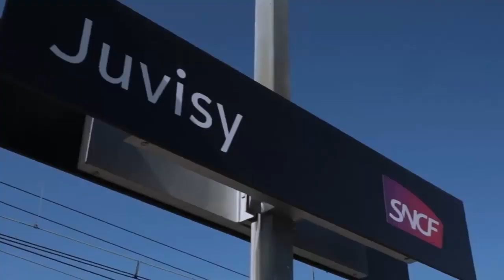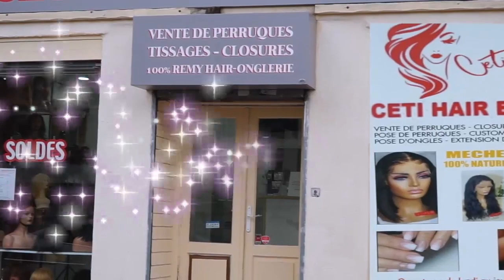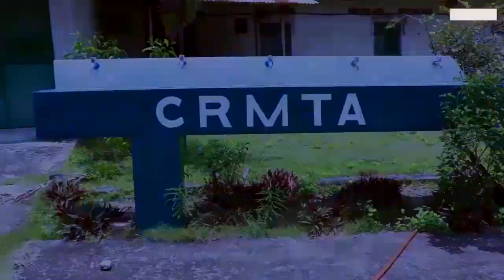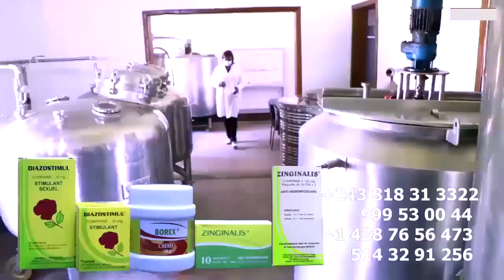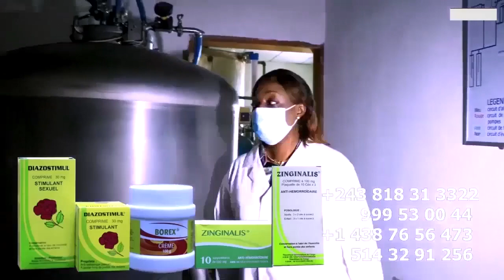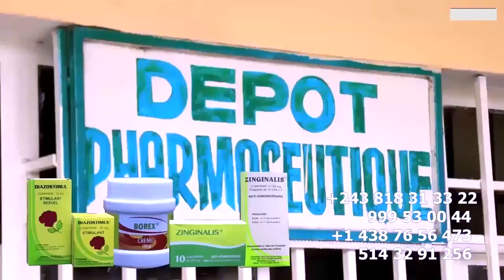Triste: Négligence Boyoka Ndenge KOKODIOKO Akufaki Ayebaki LIWA Na Yé SHAKA KONGO Alelisi Famille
Triste: Négligence Boyoka Ndenge Comédien KOKODIOKO Akufaki Ayebaki LIWA Na Yé SHAKA KONGO Alelisi Famille